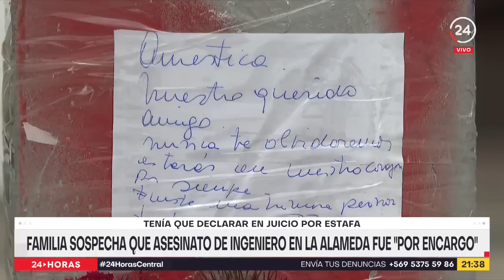Familia sospecha que asesinato de ingeniero en la Alameda fue "por encargo"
El ingeniero asesinado en la Alameda podría ser víctima de un sicario. Así por lo menos lo plantea su hermana, quien agrega que el mismo día que lo mataron tenía que declarar en un juicio por estafa.